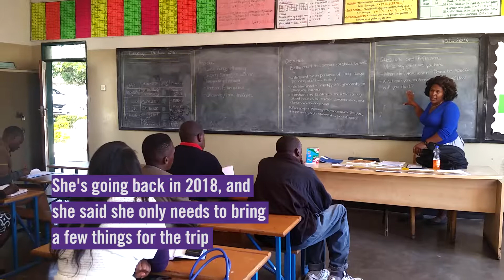College of Education alumna works in Zambia with A to Zed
Clemson University College of Education